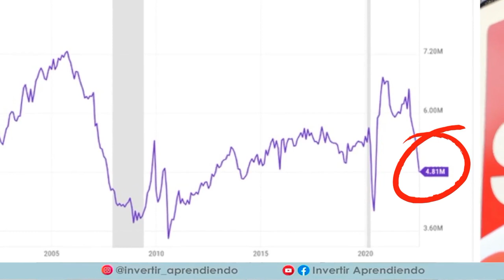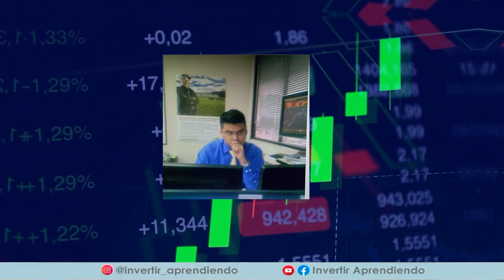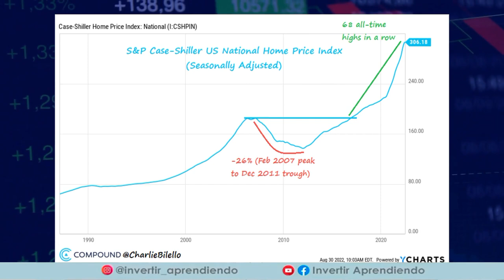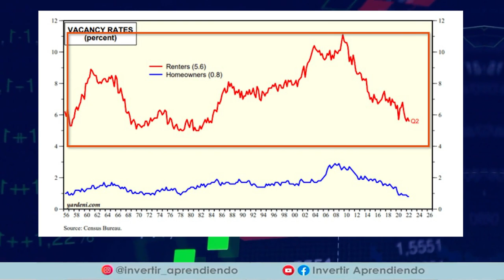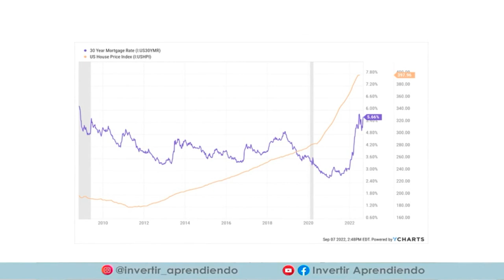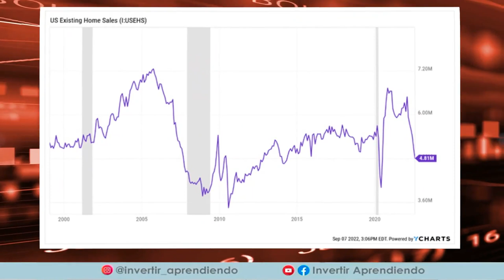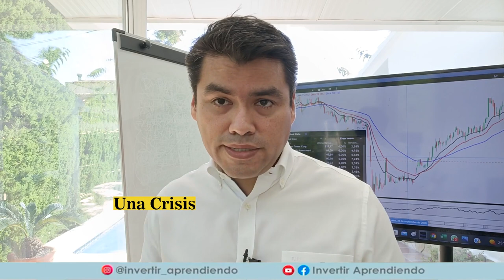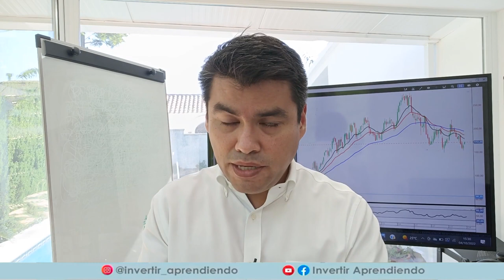💥LOS PRECIOS VAN A CAER💥 “DESPLOME INMOBILIARIO INMINENTE” l 👉🏼( PEOR que la CRISIS SUBPRIME 2008? )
🔴 CUIDADO: La Crisis Inmobiliaria Acaba De Empezar

👉 En este video nos enfocaremos en explicar los mas destacados componentes de una burbuja en el sector inmobiliario americano:
► Principales estadísticas.